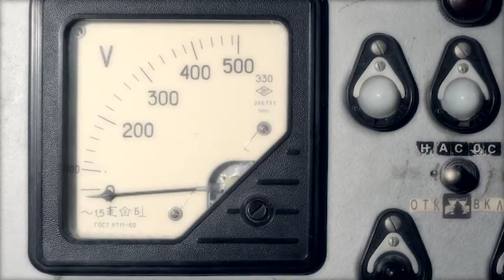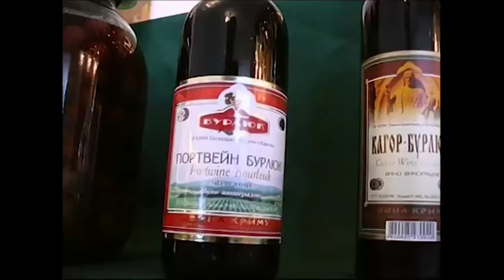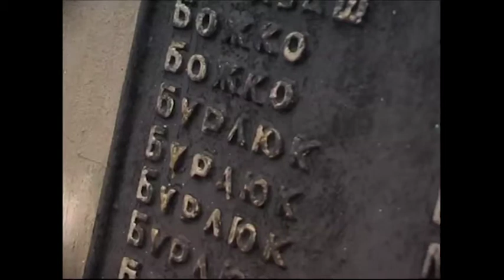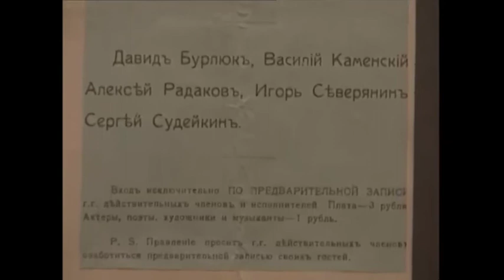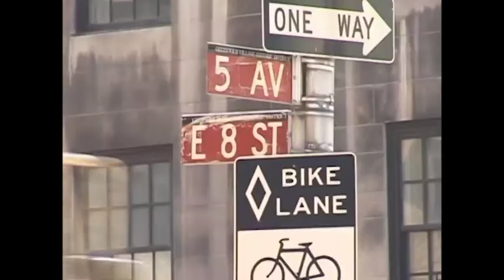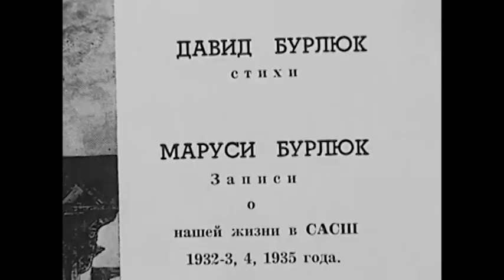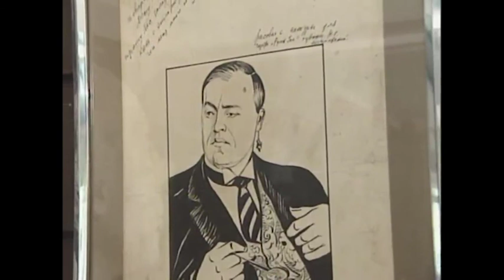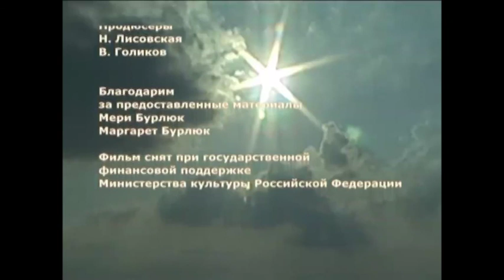"Заложники будущего"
Фильм Романа Романовича Кармена о Давиде Бурлюке - русском художнике и поэте, одном из основоположников русского футуризма.